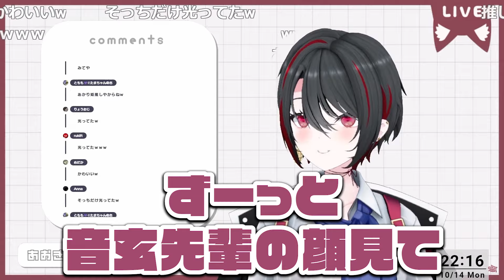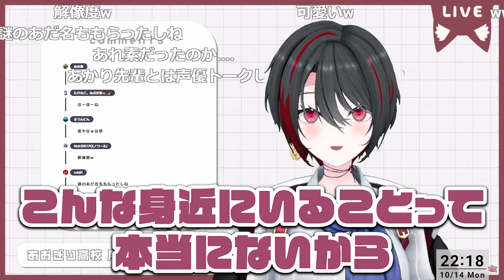石狩は輝き、音玄は…！石狩と１時間以上目が合わせられなかった月赴ゐぶき【あおぎり高校/切り抜き】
2024/10/14に配信された動画の切り抜き動画です。